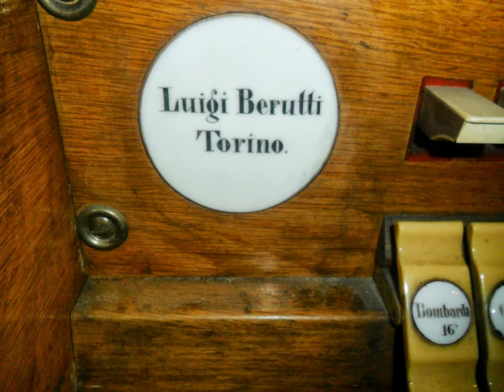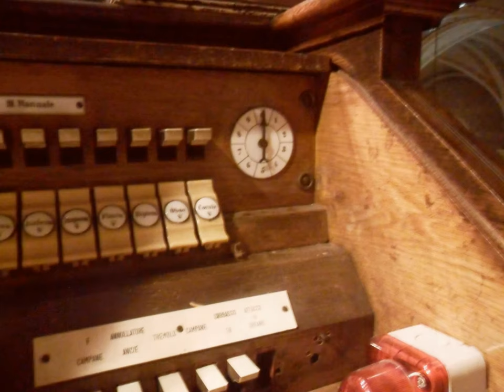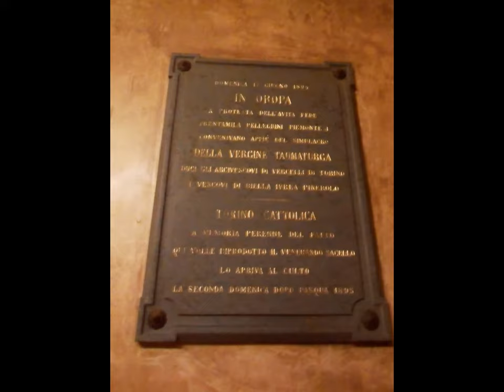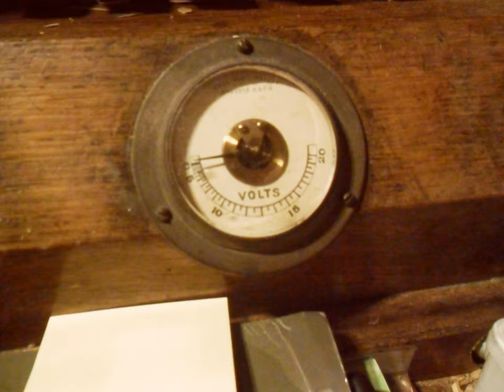Torino Chiesa Santi Angeli Custodi e organo Berutti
Foto di Roberto Fadda